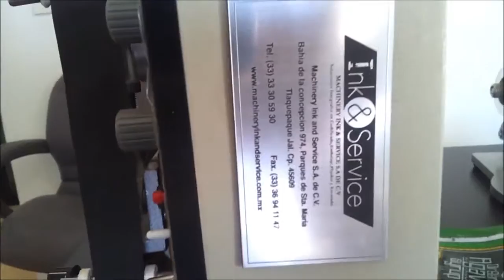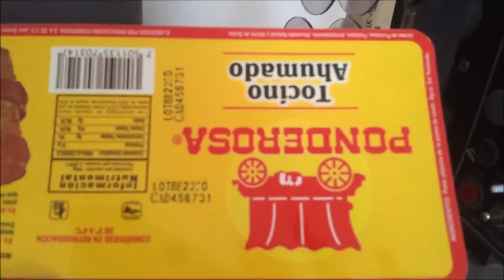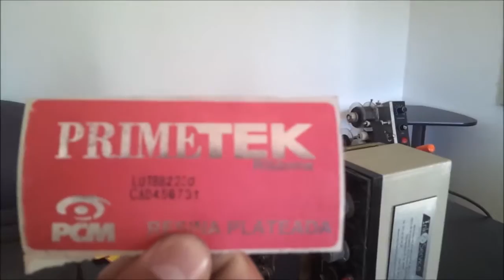TERMO TRANSFER DATUMAR STOLNI - PREKO RIBON TRAKE - VIRO ZAGREB